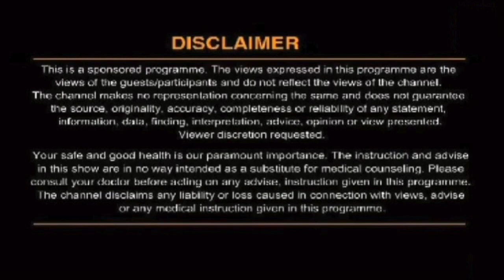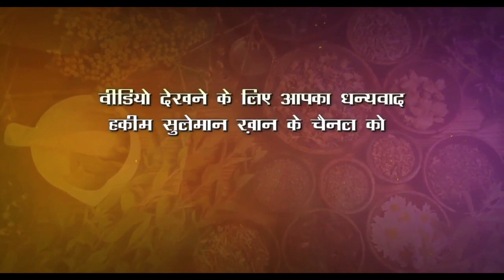बांझपन को कैसे दूर करें